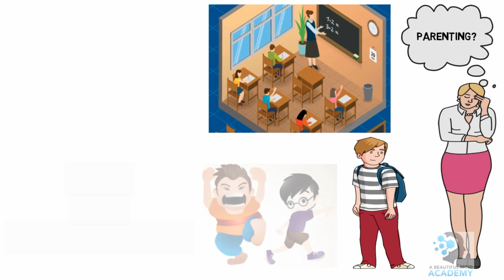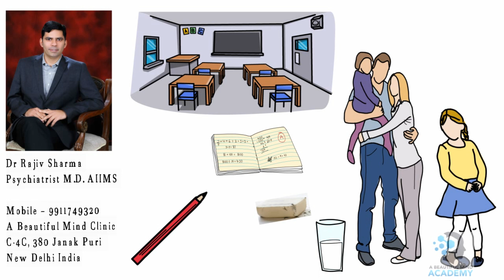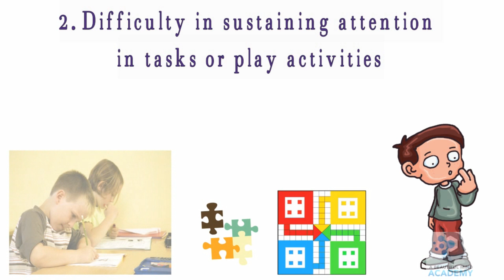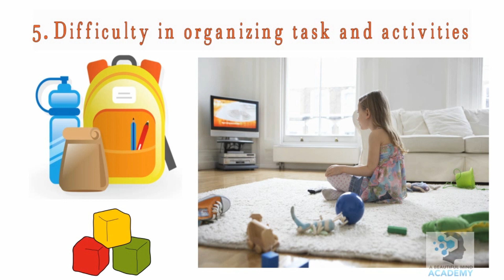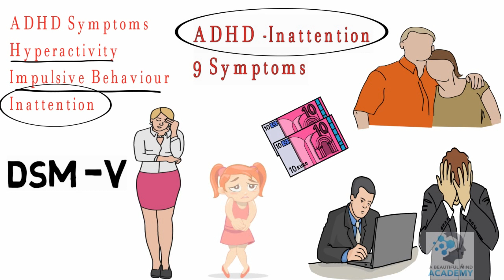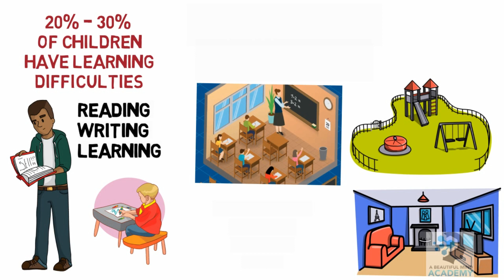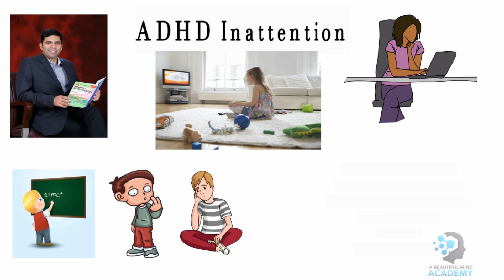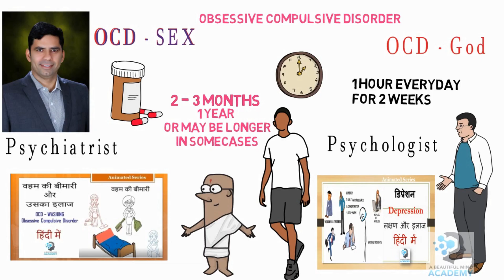ADHD Children Behavior Problem inattention difficulty in Focus concentration Dr Rajiv Psychiatrist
Dr Rajiv Sharma -  Psychiatrist M.D. (AIIMS)  Mobile- 74210155
A Beautiful Mind Clinic C-4C, 380, Janak Puri , New Delhi